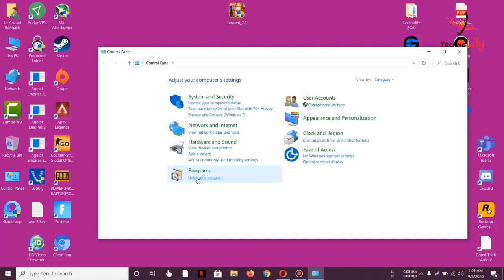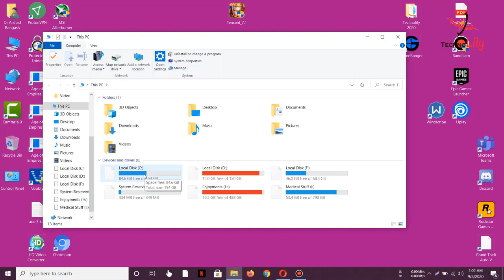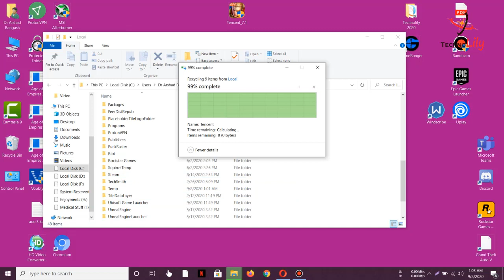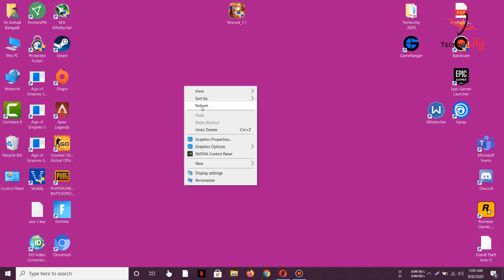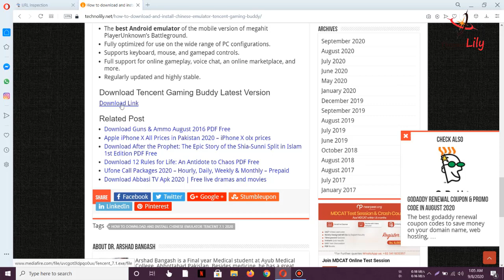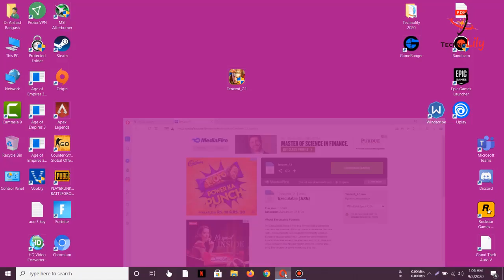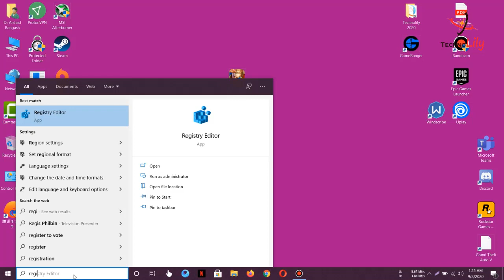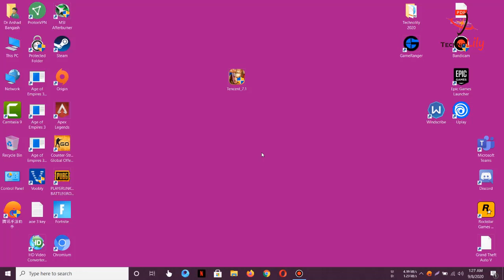How to Download and install Chinese Emulator Tencent Gaming Buddy 7.1 in English 2023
Hello comrades in this video i will be showing you How to Download and install Chinese Emulator Tencent Gaming Buddy 7.1 in English 2023

Guys watch this new video to install the latest updated version i.e Pubg Mobile Metro Royale 1.1 in Chinese Emulator Tencent gaming Buddy 7.1